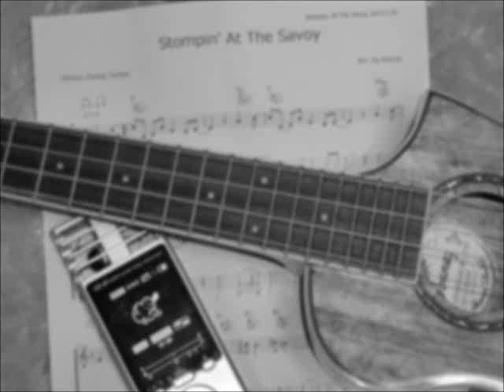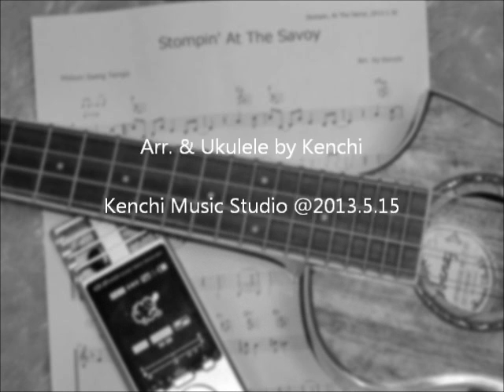Stompin' At The Savoy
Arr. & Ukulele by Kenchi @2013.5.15